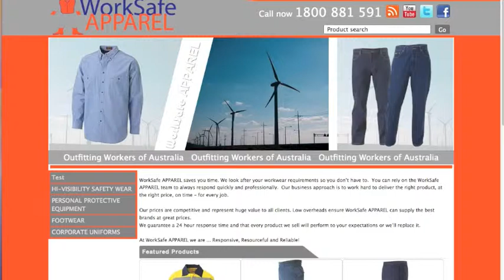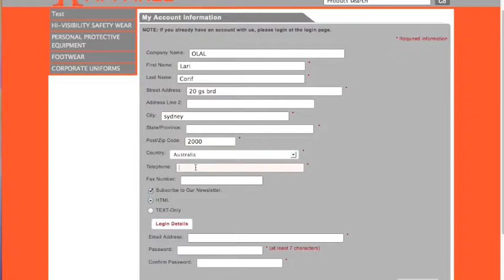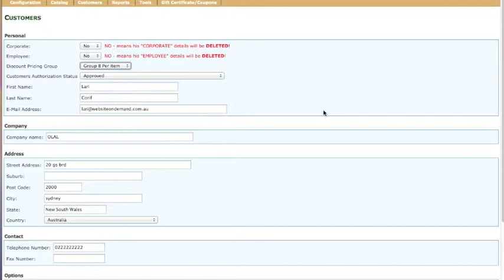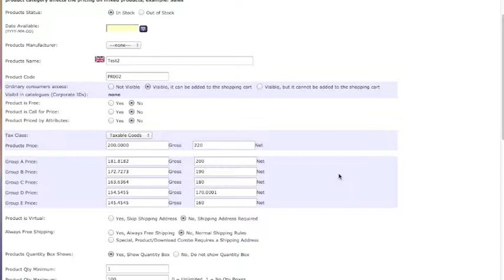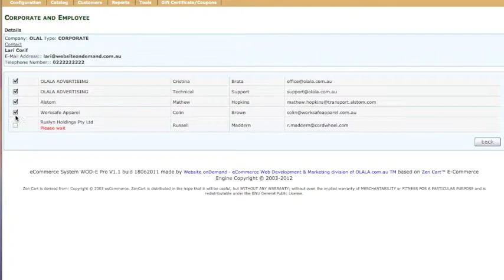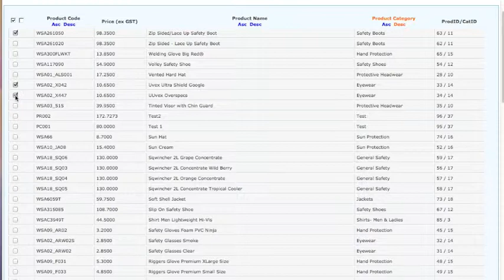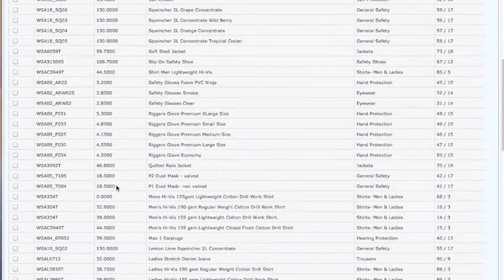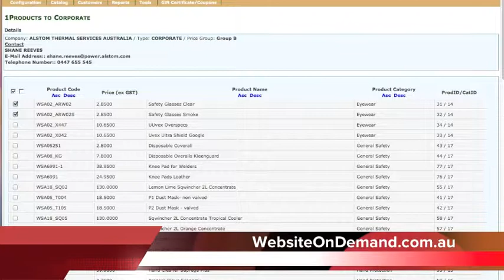Easy Ordering System - Corporate and Employee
How to create a Corporate / Employee, how to assign price level of price.
Assign Employee to corporate
Assign Products to Corporate